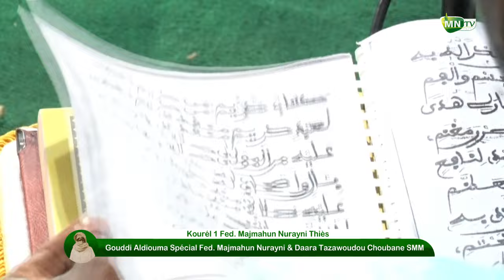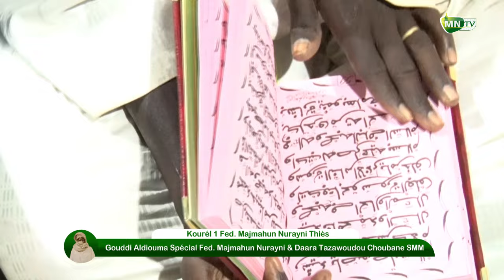Salatoun Wa Tasliimoun S Alioune Fall Kurel 1 Majmahun Nurayni Goudi Adiouma Special Ziar Daar TCSMM